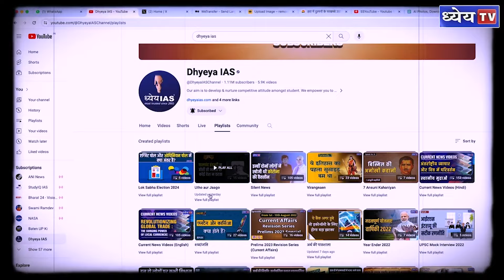Indian cricket is rich, but footballers are selling pakodas | Mentor Satish Singh | Part-02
1951 से 1962 तक का समय भारतीय फुटबॉल का स्वर्ण युग माना जाता है। सैयद अब्दुल रहीम के संरक्षण में भारत एशिया की सर्वश्रेष्ठ टीम बनी। स्टैमिना स्पोर्ट्स में चाहिए फिजिकल एंड मेन्टल स्टैमिना अगर फुटबॉल की बात करें तो चाहिए क्रिकेट से दो गुना स्टैमिना चाहिए और सबसे काम ध्यान इसी पर है अंतर्राष्ट्रीय फुटबॉल होता है 90 मिनट का  भारत में पहले 50 मिनट का फुटबॉल होता था और 1970 तक यही चालू रहा जबकि 1956 के मेलबोर्न ओलम्पिक में आखिरी के 20 मिनट में 3 गोल खाकर भारत ओलिंपिक में सेमीफइनल से बाहर हो चूका था बड़ा मैच ही नहीं खेलते क्रिकेट का सबसे बड़ा टूर्नामेंट है ODI वर्ल्ड कप 1975 से शुरू हुआ और भारत लगातार इसमें पार्टिसिपेट कर रहा है जब की फीफा वर्ल्ड कप 1930 से शुरु आ हुआ और आज तक भारत फीफा में क्वालीफाई ही नहीं कर पाया 1950 में डिफ़ॉल्ट एंट्री हुई तो shortage of money के चलते टीम वर्ल्ड कप खेलने नहीं गयी।

धन्यवाद